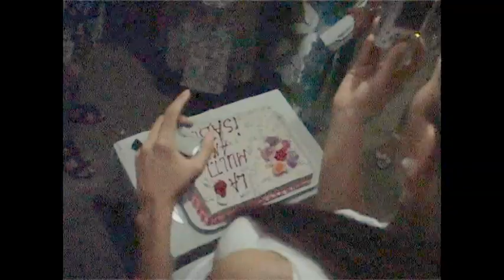Andreea Isabela 3.part..mpg botez 2011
botez